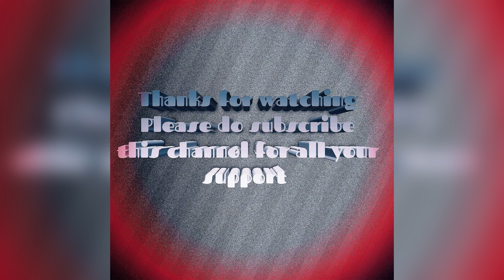Boshe Achi || Warfaze || Live Drums || Crystal Records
Hello everyone here I am back with another Drum Cover for the track “Boshe Achi”….. This track was originally composed and performed by the famous Bangla Band “Warfaze”….
Recording Studio:- Crystal Records.
Filmed by:- Tuhina Chakraborty.